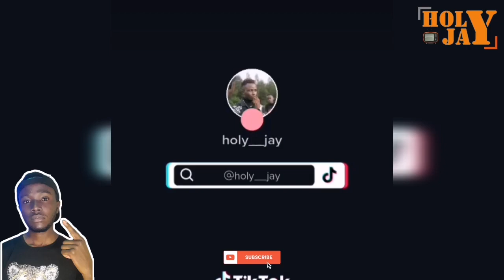LOOKING FOR DADDYS GIRL WEEKS AFTER A VIRAL VIDEO RECORDED BY HOLY JAY| MARY LINCON